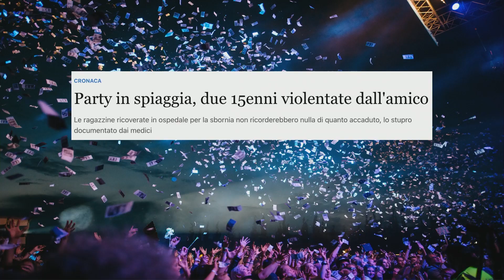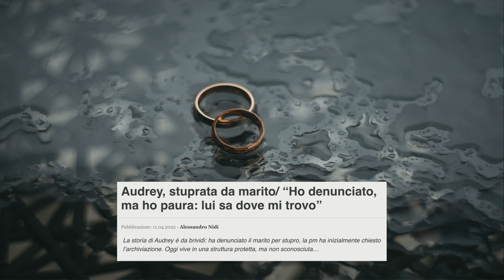WHY WE SHOULD RETHINK HOW WE HAVE SEX, STARTING FROM CONSENT | Isotta Rossoni | TEDxLegnano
Sex appears to be all-pervasive in our Western societies. Relatedly, the notion of consent has gained
traction thanks to the relentless activism of feminist groups in many countries worldwide. However,
what consent means in practice in the context of our sex lives, in our sexual encounters with our
regular or casual partners, isn’t always clear or straightforward. In this talk, Isotta Rossoni,
criminologist, researcher and activist seeks to urge people to talk about sex and consent without fear
of feeling uncomfortable and vulnerable. She argues that by brushing thorny questions about sex
and consent under the carpet, we are not simply censoring ourselves, but we are also paving the way
for misunderstandings, negative experiences and even violence. Rossoni’s TEDx talk is a call to let
go of our social constraints and open up safe, respectful discussions around sex and consent with
our partners, friends and why not, even with complete strangers. Italo-australiana, viaggiatrice, criminologa, Isotta sogna giornate di 48 ore invece che 24. Impegnata sia sul fronte della ricerca, che nel mondo no-profit, negli ultimi anni si è concentrata sul tema della violenza sessuale e di genere e sulle migrazioni. Come donna e come criminologa si confronta ogni giorno con questioni spinose legate al sesso, al consenso ed alla violenza. Per lei “next level” vuol dire rompere lo stigma che circonda una serie di argomenti considerati scomodi. This talk was given at a TEDx event using the TED conference format but independently organized by a local community.